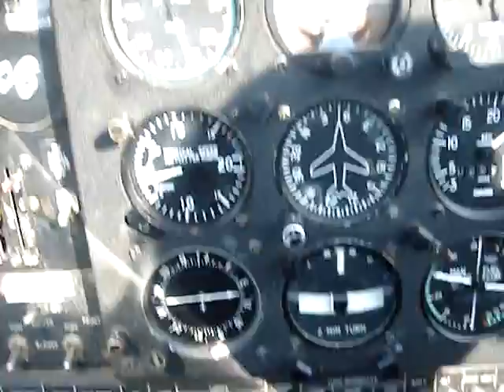Flying in Mashak air craft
A great and a life time experience of flying in mashak air craft at PAF Academy, Risalpur...it was for about 20 mins. very njoyable and memorable